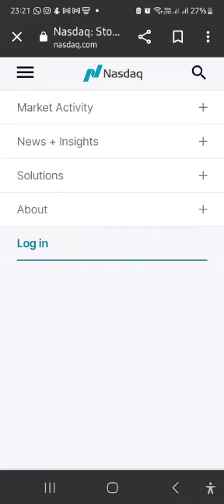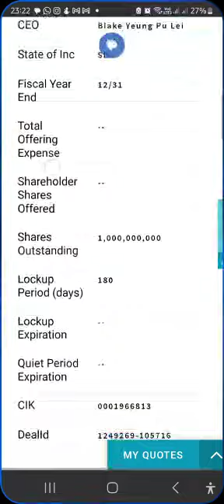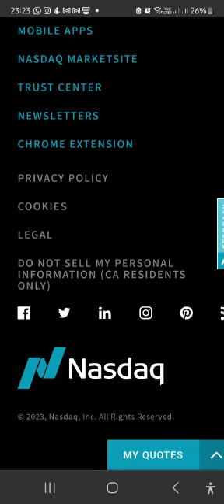QZ Assets management is Listed on Nasdaq and its true. IPO shares is real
👉🏼 *DISCOVER QZ ASSET MANAGEMENT* QZ ASSET is a Chinese Asset Management Company committed to the development of your trading solutions.

With its performance in *INDEX* trading (S&P500) associated with their *BDAI* Technology  offers an investment platform to its members in order to grow their investments.

QZ Asset offers Financial freedom to its members through *Investment* and *Network Marketing*

QZ Asset Management is duly registered in China for the past 10years and being regulated by the Asset Management Association of China (AMAC) and is audited by *KPMG*

QZ Asset Management is been headed by *Professor Blake Yeung* as *CEO*

*QZ Asset Management offers Two (2) Investment plans*
📌 Basic Plan *$100 - $900*
📌 Elite Plan *$1000* above

▶️ *RETURNS ON INVESTMENTS*

 *Attractive interest rates*:
▪️0.5% /day
▪️3.5% /week
▪️15% /month

Earning Cap. *400%* of your investment capital.

*Attractive Interest rates*:
 ↪️ Elite Plan *$1,000* above
▪️1% /day
▪️7% /week
▪️30% /month

▶️ *NETWORK MARKETING; COMPENSATION PLAN*

↪️ Binary Commission
↪️ International Recognition Program (IRP)

The Network Marketing Compensation Plan is to reward those who decide to build organization (Team) in QZ Asset.

▪️ *BINARY COMMISSION*  This is a commission earn when you build organization / team in QZ Asset. Binary means two so as you are building your team you will create two teams one on your right and one on your left Spillovers also works.

Now the binary

🔊🔊🔊🔊🔊🔊🔊🔊 *QZ investors and networkers , the Pre-IPO*
*special Bundle Package is now live in the Backoffice*
This special bundle consist of 2 parts:
1. A $1000 elite package that pays 7% weekly ROI until 400% (Can be converted to shares with the same conversion mechanism)
2. 4,000 QZ Global Class A common stock worth $20,000 at IPO
3. Total BV is 2,000
4. Total income cap is $8,000

When one buys the bundle at $1700, the system will automatically give
1. An elite package of $1000
2. 4000 shares directly
3. And a total of 8000 income cap

You can convert all to IPO if you want.